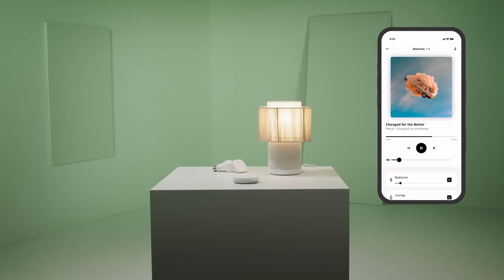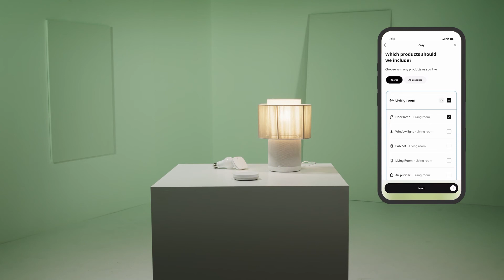A smart home from IKEA: How to get started with DIRIGERA hub and the IKEA Home smart app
With a smart home from IKEA, it's easy to create smarter everyday moments with lighting, speakers, blinds and air quality products. To help you get started with your smart home ideas, we’ve put together four steps for you to follow when thinking of increasing the IQ of your home. This video will give you a good glimpse of how to set up a smart home and introduce some of the main features of the IKEA Home smart app.

By connecting your smart product from IKEA to DIRIGERA hub, you get even more out of it and can also control it, together with other smart products, in the IKEA Home smart app. With the app, you can dim lights, adjust blinds and speakers, control rooms, set and schedule scenes, connect to voice assistants, and more.